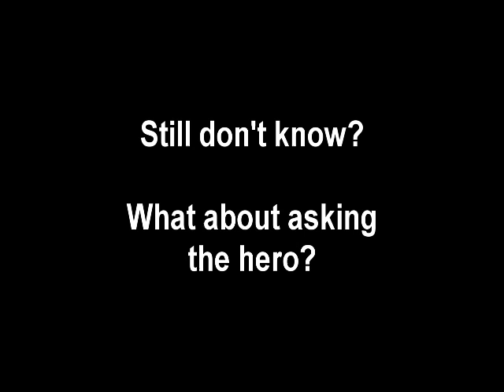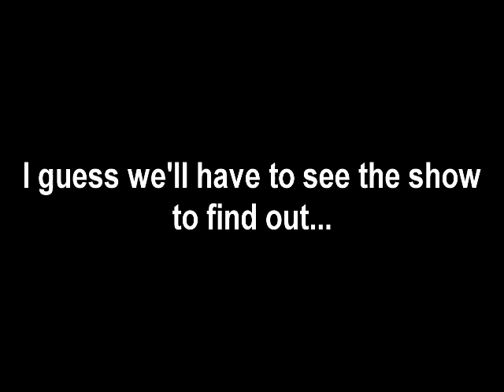What is Urinetown?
UW-L SummerStage asks "What is Urinetown?"  Find out July 1-3 and 7-10 in Toland Theatre.